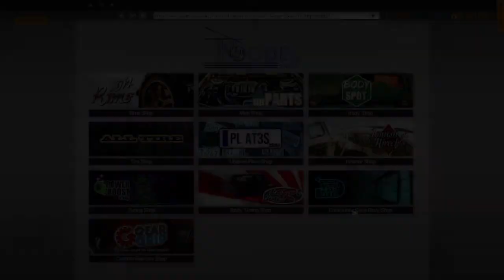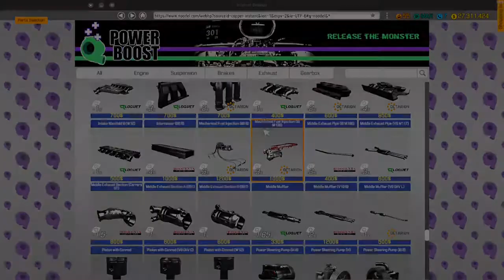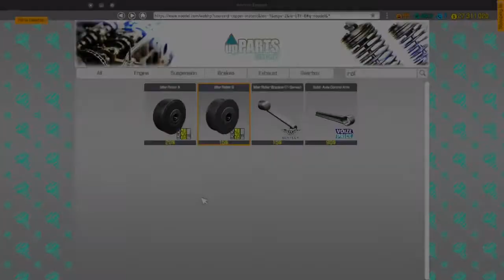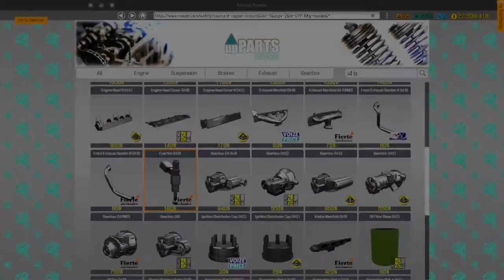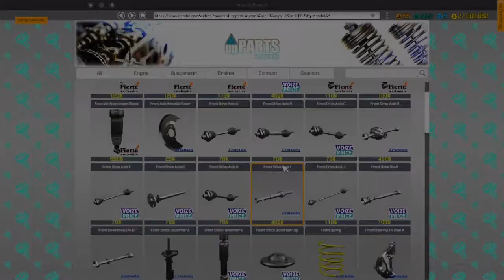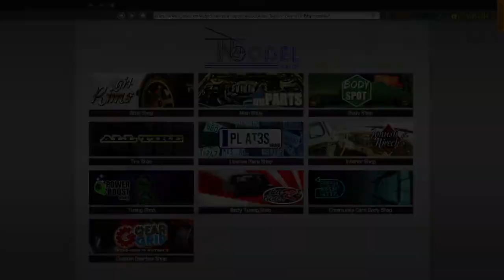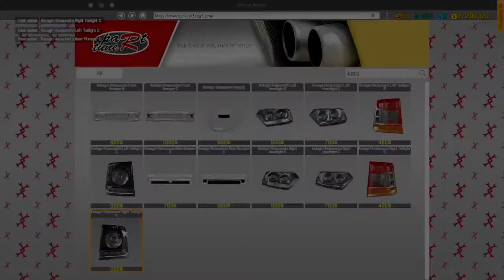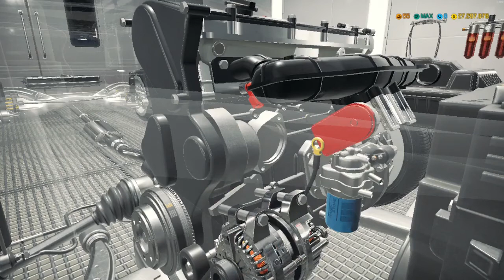Virtual Project Cars Series - Part 1 - Katagiri Katsumoto xTEK (Car Mechanic Simulator 2018)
A New Series? Probably

Restoring Cars, mostly in Car Mechanic Simulator 2018. This time, it's Katagiri Katsumoto xTek. It has i4 DOHC Turbocharged engine option, not like the standard one that has I4 SOHC naturally aspirated engine.

Of course, we're adding some parts and engine swapping it, too

🎧 Mynerva & Nytrix - Find You (1 hour loop version)

About me:

nekoPOWAA here. I love racing games, mostly need for speed franchise. Sometimes I draw cars, too.